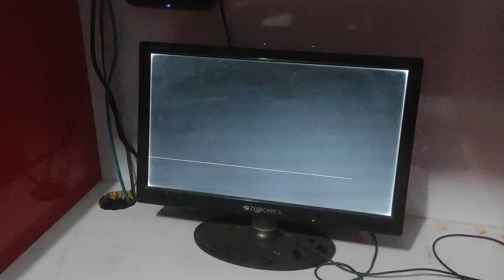Sharda Computers💻 Jangipur